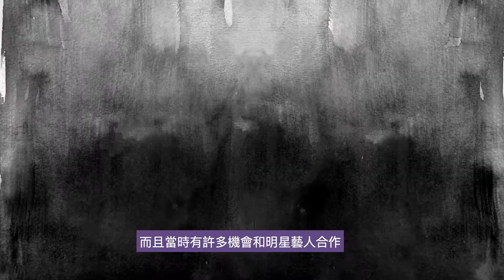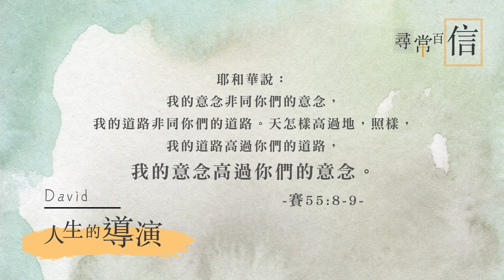尋常百「信」-- 人生的導演